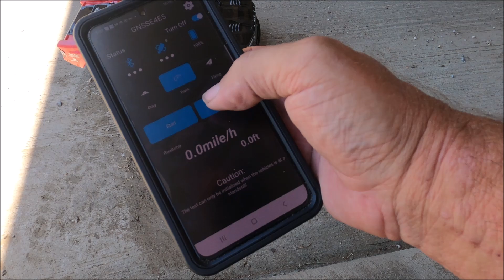ARRMA SENTON 4X4 V3 MEGA 550 Brushed 2S Speed Run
ARRMA SENTON 4X4 V3 MEGA 550 Brushed - Hobby Town Plano, Tx. Discounted as used.